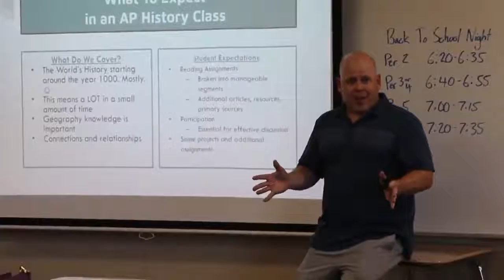COHS WPTV - 08/30/2022